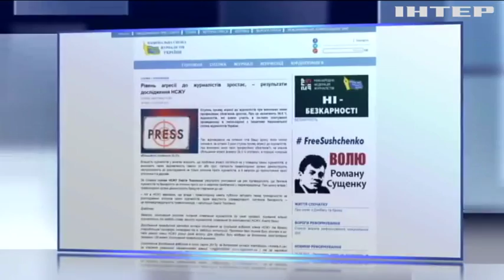В Украине растет уровень агрессии к журналистам